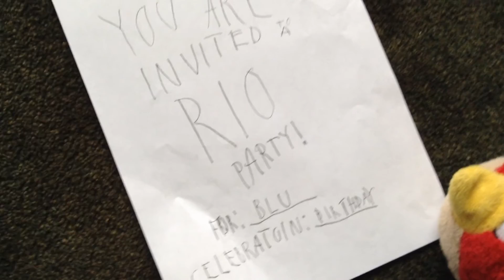Angry birds behavior: Blu's birthday part 1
Angry birds behavior